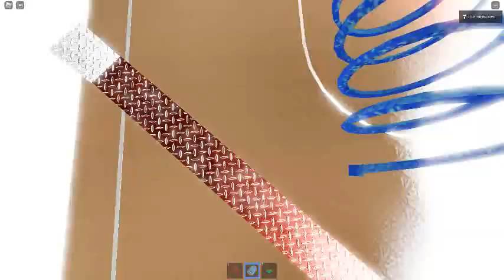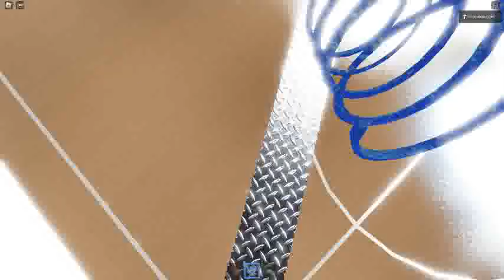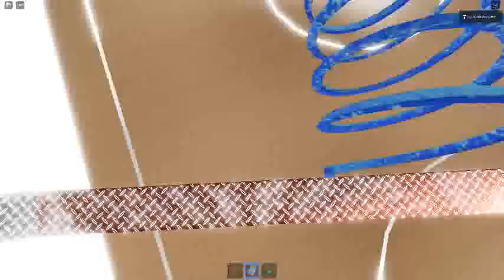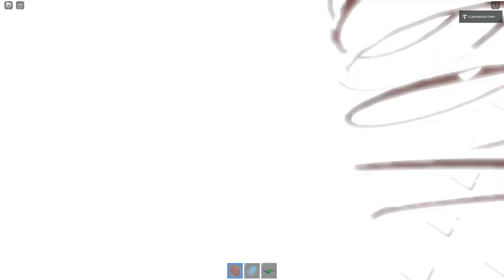Ceiling Fan 17881 In Toucan Fan's Haunted Fan Land